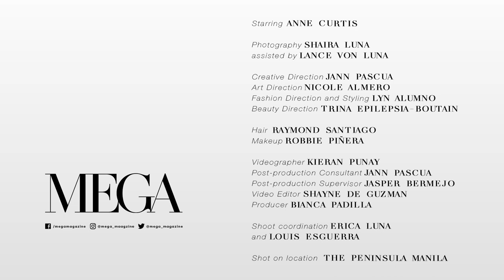Exclusive: Anne Curtis' Top 5 Louis Vuitton Pieces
Looking for inspirations to elevate your wardrobe like a celebrity? Here's AnneCurtis to give you inspirations as she shares her MEGATop5 LouisVuitton pieces

for the latest trends in fashion, beauty, culture, and entertainment